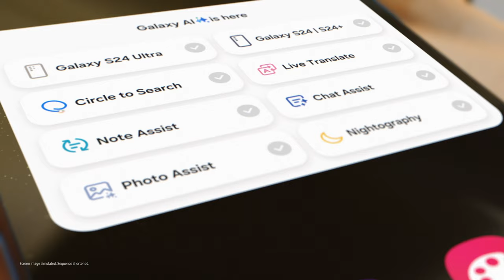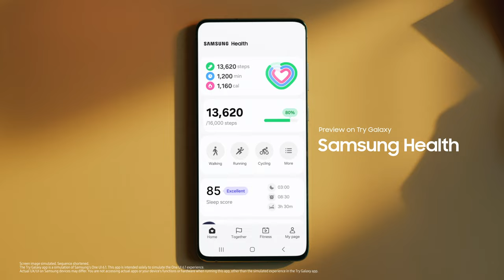Try Galaxy: 2024 Official Introduction Film | Samsung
唔需要換手機或者出門口，依家郁吓手指就可以試玩 GalaxyS24 最新 GalaxyAI 功能同 One UI 6.1 系統啦 ! 只要下載「Try Galaxy」應用程式，就可以喺你部手機上隨時隨地體驗 Galaxy 嘅奧妙之處🤩